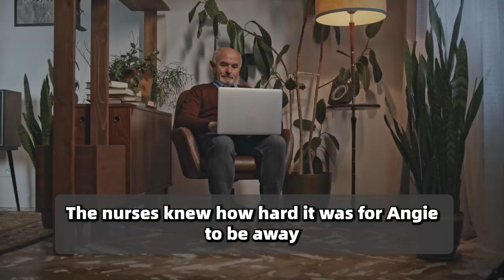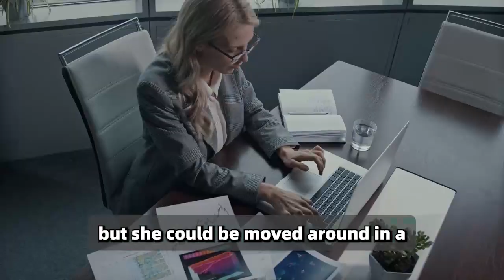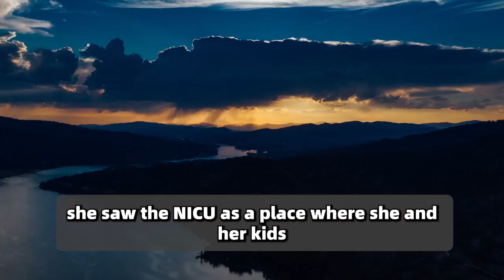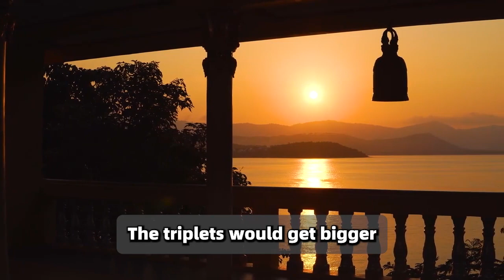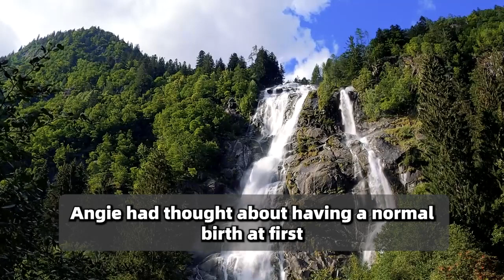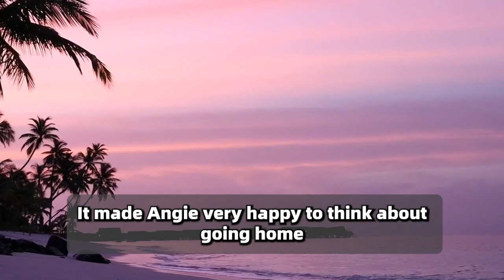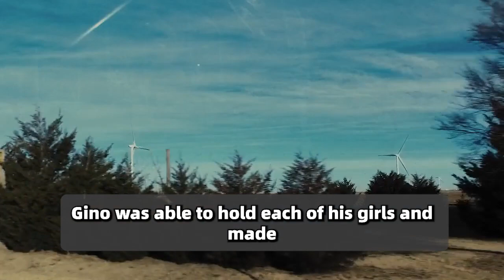These Parents Were Praying For A Baby Girl, But Got Something Completely Unexpected Instead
All of the above content is produced by me, strictly prohibited handling, copyright infringement to pursue all rights Black Girl Sleeps In Park Every Night, And Police Bursts Into Tears When He Finds Out Why..

She Installs Camera To See Why Babysitters Keep Quitting, When She Sees The Footage, She Screamed!

Black Man Adopts 6 Girls That Everyone HATED. Years Later, He Discovers a Shocking Truth About Them!